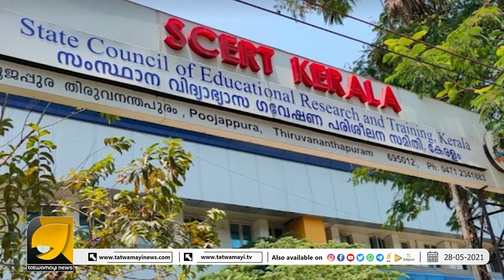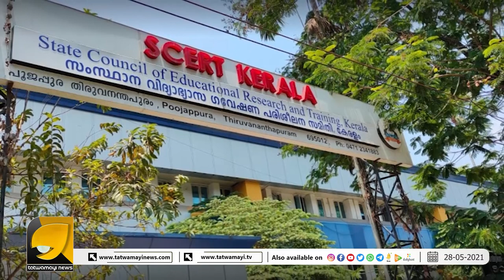കവി അയ്യപ്പനെ വി.സിയാക്കി എസ്.സി.ഇ.ആര്‍.ടി : വിമര്‍ശനം ഉയര്‍ന്നപ്പോള്‍ പിന്‍വലിച്ച് തടിതപ്പി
കവി അയ്യപ്പനെ വി.സിയാക്കി എസ്.സി.ഇ.ആര്‍.ടി : വിമര്‍ശനം ഉയര്‍ന്നപ്പോള്‍ പിന്‍വലിച്ച് തടിതപ്പി | SCERT